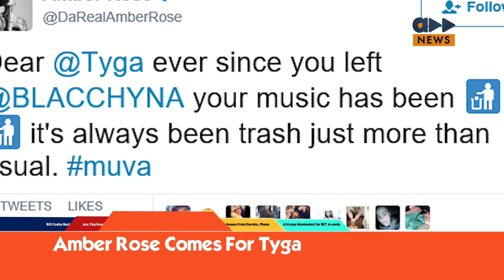Accelerate News- Womens Clothes For Men Is Now A Trend???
The Romper is now about to be known as the Romphim for the men as new styles has dudes rocking the one piece of clothing popularly for chics.

More new music coming through, and Bill Cosby seems to have resurfaced. Catch it all right here and now.